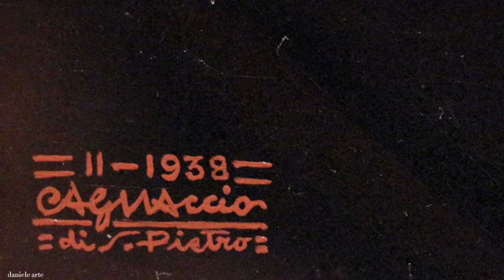Rebel of Magic Realism: The Art and Legacy of Cagnaccio di San Pietro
Cagnaccio di San Pietro, known for his intense and provocative works, was an outsider in Italian art. Moving away from futurism, he embraced Magic Realism with precision and classical beauty, challenging the norms of his time. His famous work, Dopo l’orgia, critiqued the moral decline under the Fascist regime, showcasing his anti-fascist views. A deeply mystical artist, his later works reflect his spiritual devotion and symbolic detail, marked with “Soli Deo Gloria.” Today, Cagnaccio’s art stands as a testament to both personal and artistic defiance.